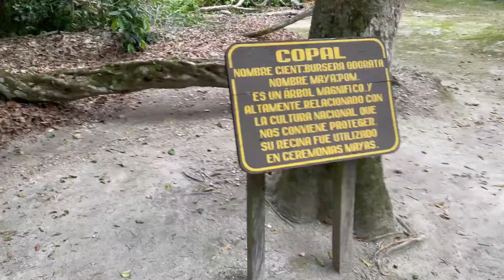TIKAL, Guatemala: Historia, Como llegar, y el TURISMO actualmente | 4K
En esta ocasión visitamos Tikal, cuna del imperio maya y una de las ciudades más grandes de todo el imperio. Tikal se ubica en el departamento de Petén, al norte de Guatemala.

Si te interesa saber más datos de Tikal, visita mi blog